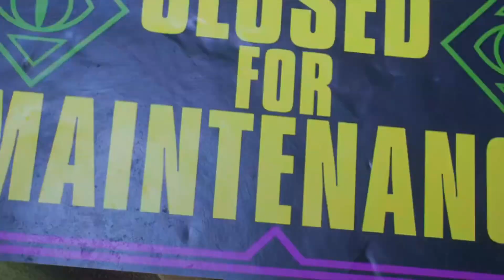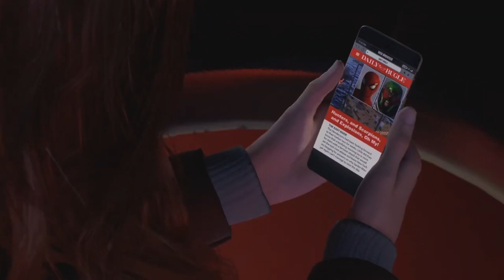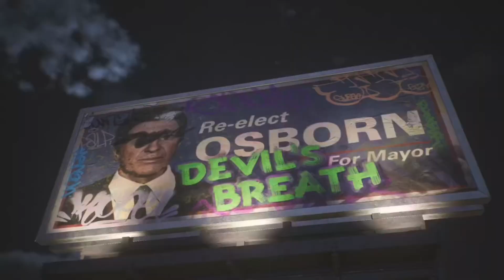A Second Chance - Spider-Man 2 - Part 7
G Fam welcome to marvel Spider-man 2 I hope you guys enjoy this journey that we all are along for as we take miles and Peter back to back side to side to make New York, the safest place in the world as they gotta deal with villains, such as kraven, venom,Sandman, Martin Lee, scorpion and many others yet to come make sure you guys like, subscribe, and im out peace.(piece)